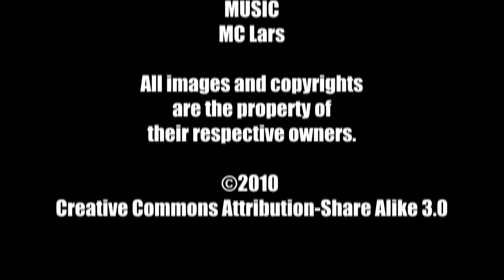Top 5 Revenge Films - The MacGuffin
Another MacGuffin Film Podcast Top 5's segment.  In this episode, Brandi and Allen share their top 5 favorite revenge films.